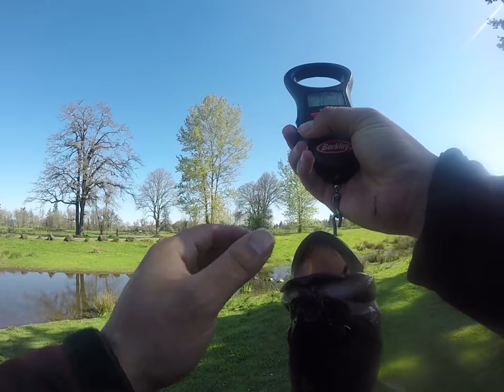Pond fishing for Prespawn bass!